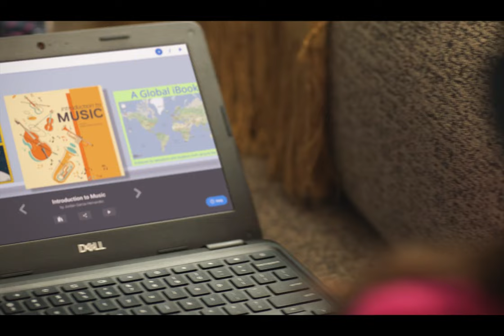Dell Chromebook for Education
Dell Chromebooks are purpose-built for education with world-class durability and empowering connectivity.